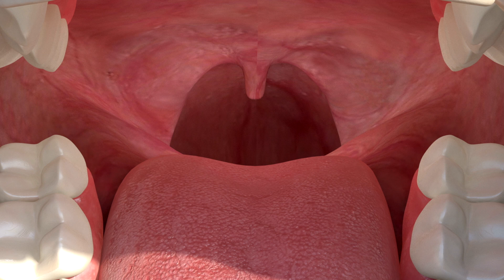Как хронический тонзиллит влияет на весь организм. Почему его нужно лечить.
Хронический тонзиллит. В чем заключается его опасность и что с ним делать. Хронический тонзиллит - очень распространенное заболевание. И очень часто люди недооценивают его серьезность. Это хроническая инфекция, которая негативно влияет на весь организм. Такой показатель крови, как АСЛ-О, повышен. Если  АСЛ-О повышен, это значит, что хронический тонзиллит необходимо лечить. Подробнее о том, как хронический тонзиллит влияет на организм, я рассказываю в этом видео.

Клиника доктора Длина находится по адресу г. Москва, ул. Гиляровского 51. Приходите, будем рады вам помочь!

Хотите узнать, что нужно делать со своим позвоночником и суставами, чтобы быть здоровым и активным долгие годы?

0:00 Приветствие
0:28 Опасность хронического тонзиллита
0:54 Случай из практики
2:18 Влияние тонзиллита на мышцы шеи
3:20 Что делать, если повешен АСЛ-О

Узнать о нас подробнее и записаться на бесплатную консультацию можно

Материалы, предоставленные в данном ролике, носят информационный характер и предназначены исключительно для ознакомительных целей. Не следует использовать информацию из видео как медицинские рекомендации и указания к применению. Определение диагноза и выбор способов и методик лечения осуществляется только лечащим врачом на личном на очном приеме с учетом особенностей организма и данных исследований каждого человека.